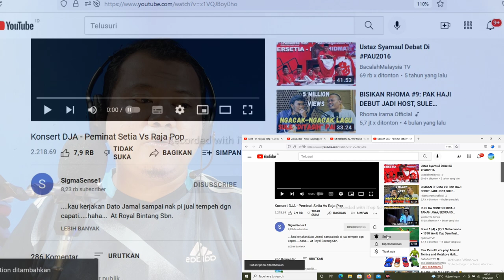FANTASTIS❗PEMINAT SETIA VS RAJA POP|JAMAL ABDILLAH[🇮🇩Reaction]